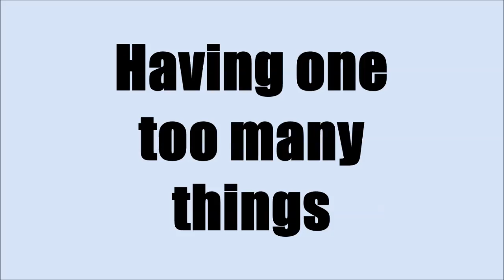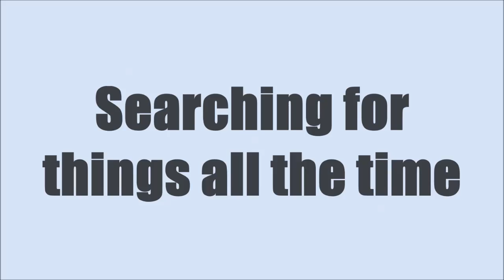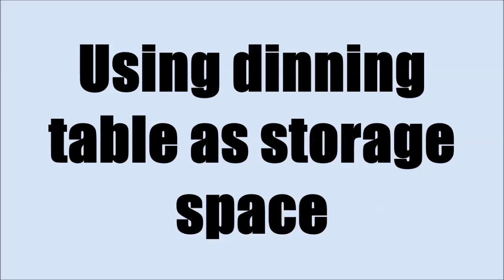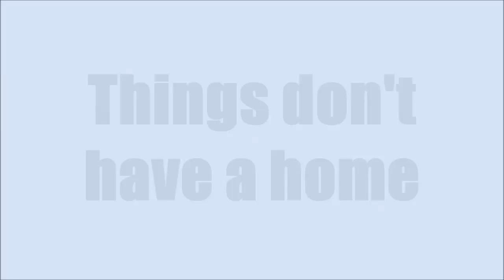10 Signs that your house is Cluttered in Tamil | Home Organization Motivation | Decluttering Series4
10 Signs that your house is Cluttered | Decluttering and Home Organization Motivation | Decluttering Series – 3 | Mrs.Shankar’s Recipes | Vasanthi Shankar

Amazon Links for Products shown in this Video are available in this Storefront link. You can check it out using below link. I will update the Amazon storefront regularly, so If you like, you can follow me there also

Friends If you like the Video Please give as a thumbs up and Share it with your loved ones, and consider subscribing to our Channel, It motivates us to make more videos

1. Mrs. Shankars cookbook – “30 types of unique chicken varieties”

2. Mrs. Shankars cookbook – “30 types of breakfast recipes”

3. Mrs. Shankars cookbook – “30 types of chutney recipes”

4. Mrs. Shankars cookbook – “30 types of variety rice recipes”

5. Mrs. Shankars cookbook – “30 types of non veg recipes”